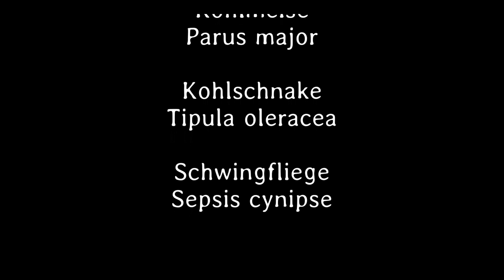Kleines ganz groß 29. Teil - Deutsch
Das dunkle Kleespitzmäuschen war für uns eine Herausforderung. Es ist klein und schnell. Die Larven der Wiesenschaumzikade bauen sich ein Nest aus Schaum.